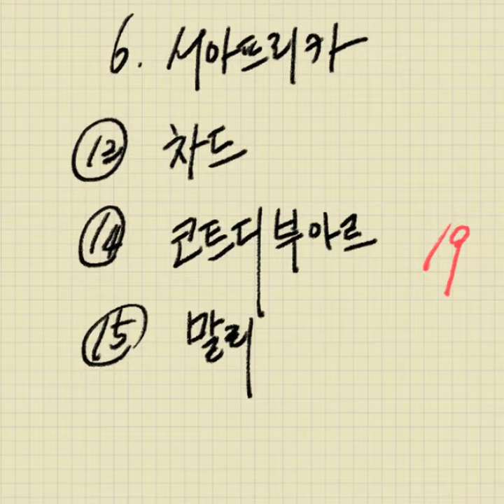아프리카의 나라이름들..한글명